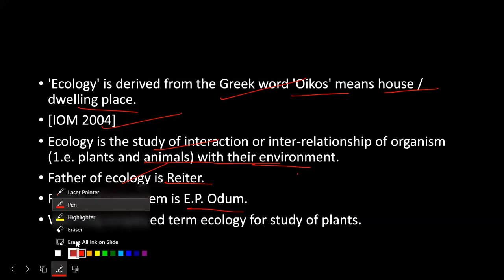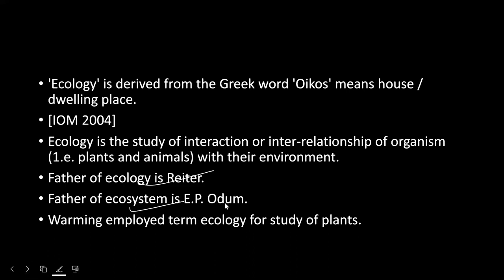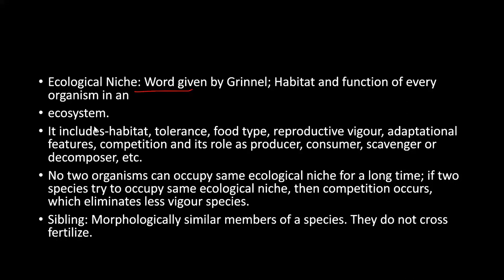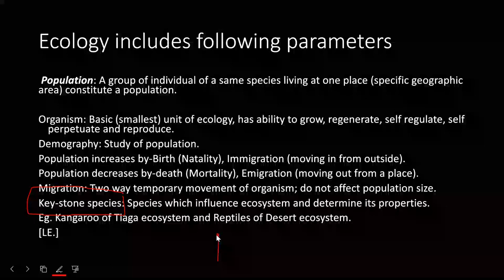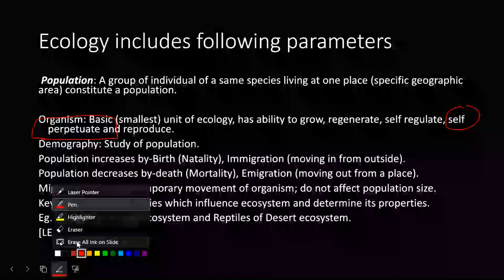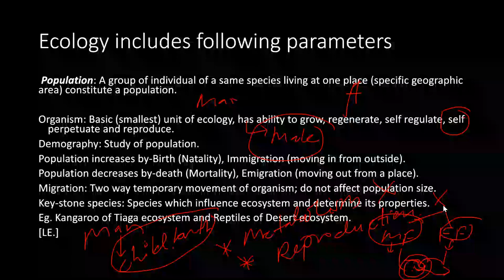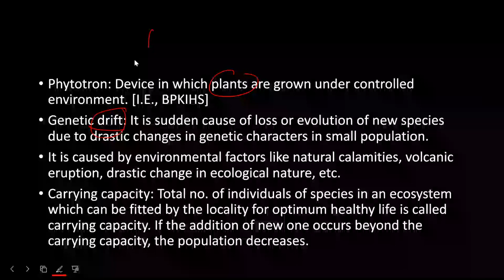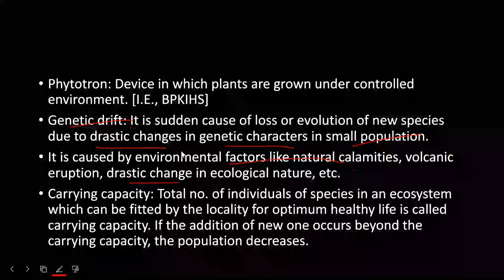ECOLOGY | Terms 01 | FOR CEE | CLASS 11 | SUNIL ADHIKARI